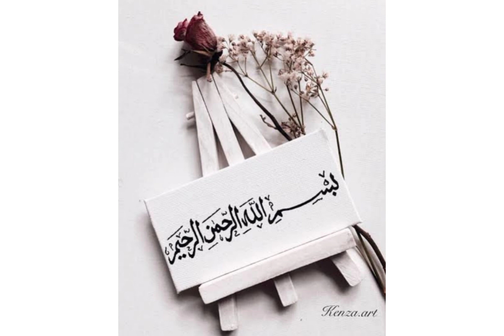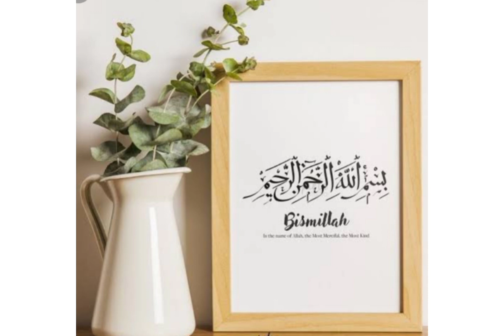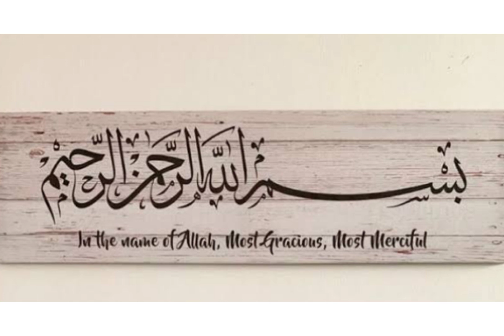தேவைகள் நிறைவேற பிஸ்மில்லாஹ்வை எப்படி ஓதவேண்டும்?